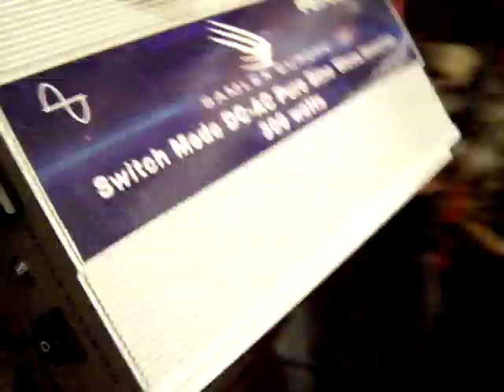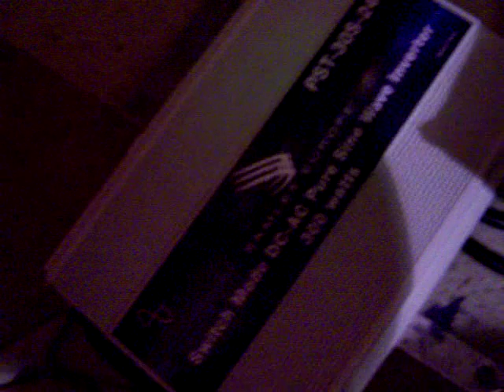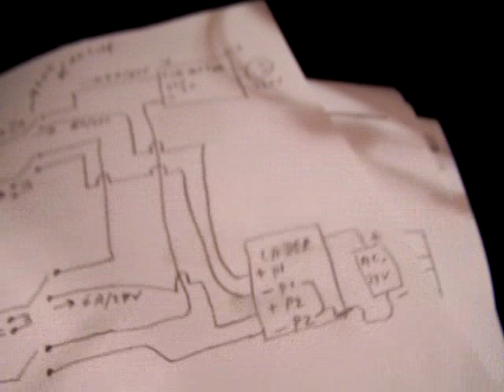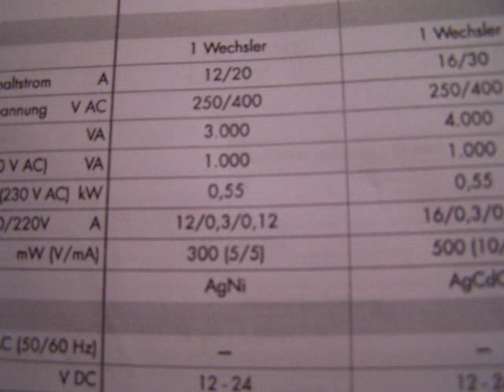solar energy switching 90 V - 5 A DC from the solar panel (relay test circuit)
Relay manufacturers are not very clear about how a relay acts on high (= above 30 V) DC voltages and high (5 A or more) DC currents. It looks like normal (= AC switching 5 to 16 A or so)  relays do not perform well in such a situation. This is what I need to switch 2 solar panels (together 400 Watt) into an inverter that gets 400 Watt - 90 DC V at its input and changes it to AC (230 V- 50 Hz, Netherlands situation). So I made a test circuit with a heavy transformer (400 W). The next step is to test relays on their "spark" properties at DC, contact welding at this high power, durability, etc.

For people that like to do these experiments: do NOT connect the - (minus) input (solar panel input) from your Steca inverter to the ground (minus) from the power grid or charge circuit!

More electronic circuits and projects are in my books, available on the Lulu website or via booksellers (author Ko Tilman).